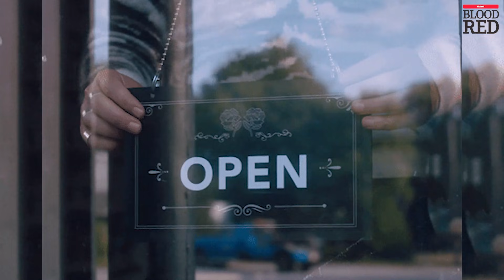Liverpool's Summer Transfer To-Do List | EXPLAINED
Ibrahima Konate is a done deal. But what next for Liverpool in the transfer market? Guy Clarke runs through the current state of play.

Get exclusive podcasts and video content direct to your inbox every week for FREE by joining the Blood Red Club.